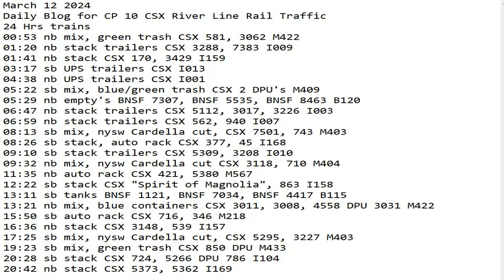March 12 2024 BigTrains.TV CP 10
24 Hrs trains
00:53 nb mix, green trash CSX 581, 3062 M422
01:20 nb stack trailers CSX 3288, 7383 I009
01:41 nb stack CSX 170, 3429 I159
03:17 sb UPS trailers CSX I013
04:38 nb UPS trailers CSX I001
05:22 sb mix, blue/green trash CSX 2 DPU's M409
05:29 nb empty's BNSF 7307, BNSF 5535, BNSF 8463 B120
06:47 nb stack trailers CSX 5112, 3017, 3226 I003
06:59 nb stack trailers CSX 562, 940 I007
08:13 sb mix, nysw Cardella cut, CSX 7501, 743 M403
08:26 sb stack, auto rack CSX 377, 45 I168
09:10 sb stack trailers CSX 5309, 3208 I010
09:32 nb mix, nysw Cardella cut CSX 3118, 710 M404
11:35 nb auto rack CSX 421, 5380 M567
12:22 sb stack CSX "Spirit of Magnolia", 863 I158
13:11 sb tanks BNSF 1121, BNSF 7034, BNSF 4417 B115
13:21 nb mix, blue containers CSX 3011, 3008, 4558 DPU 3031 M422
15:50 sb auto rack CSX 716, 346 M218
16:36 nb stack CSX 3148, 539 I157
17:25 sb mix, nysw Cardella cut, CSX 5295, 3227 M403
19:23 sb mix, green trash CSX 850 DPU M433
20:28 sb stack CSX 724, 5266 DPU 786 I104
20:42 nb stack CSX 5373, 5362 I169
23:37 sb tanks CSX B714